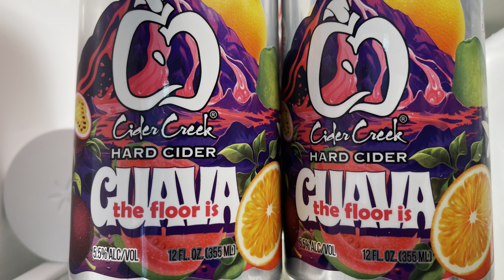Eclipse Ride With JEVR 4/8/2024